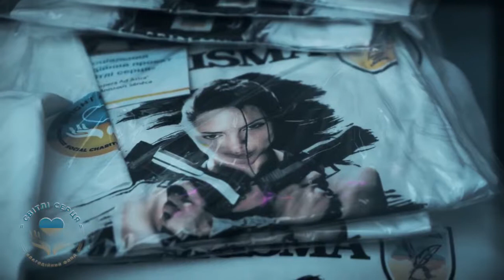Благотворительный концерт в арт холл одесса 30.07.2022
Подпишись и поставь лайк каналу Art hall портал.На нашем канале много новых артистов, шоу программ и роликов с вечеринок будь всегда в курсе новинок и курьезных моментов и приколов на праздниках.
По поводу заказа артистов
arthall.od.ua

There are many new artists on our channel, shows of programs and videos from parties always be up to date on new products and jokes.
arthall.od.ua